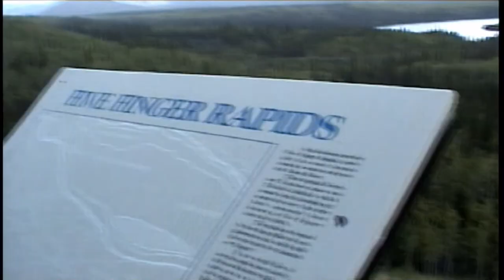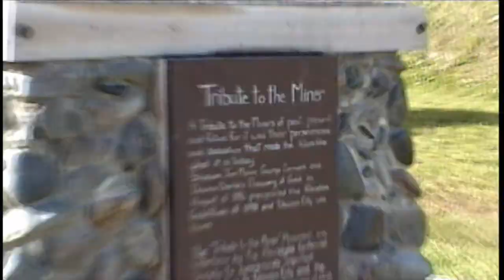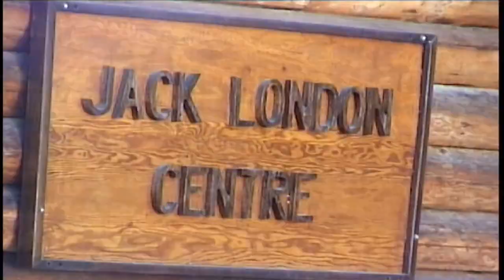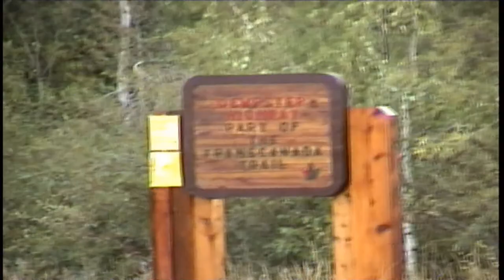Dawson City, Yukon Territory - Jack London, Dredge No. 4, and panning for gold!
Dawson City, Yukon Territory is the second largest city in the Yukon.

It was the capital of the Yukon from 1898 to 1952. Dawson City was the center of the Klondike Gold Rush, which began in 1896.

If you visit Dawson City, make sure you have a Sourtoe Cocktail at the Downtown Hotel at Second Avenue and Queen Street. It features a real mummified toe. Other awesome sites to visit are Diamond Tooth Gerties Gambling Hall, Dredge No. 4, the Discovery Claim on Bonanza Creek, and the Jack London Centre.

When we visited there, we saw a grizzly bear (only managed to film its footprints), and we panned for gold. It was a terrific road trip. We started off in Whitehorse, and we drove the Dempster Highway all the way into the Northwest Territories, north of the Arctic Circle. That is featured in a different video. We also visited Skagway, Alaska. Dawson City is highly recommended!